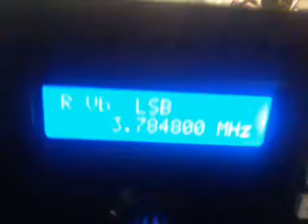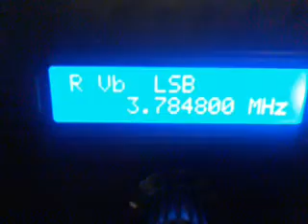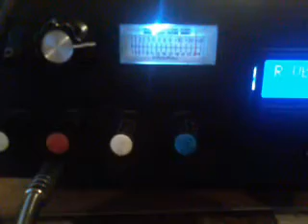5 band Bingo ssb 25w transceiver